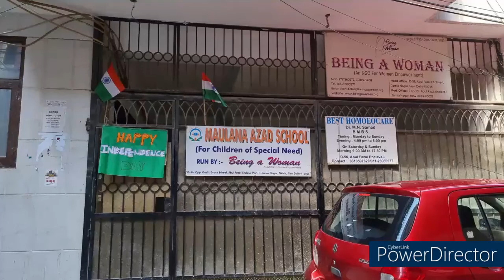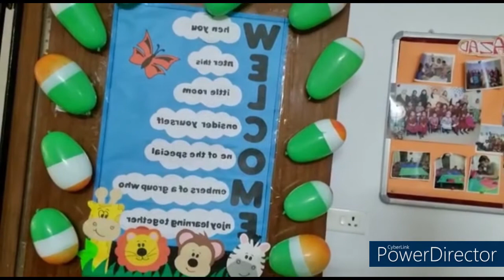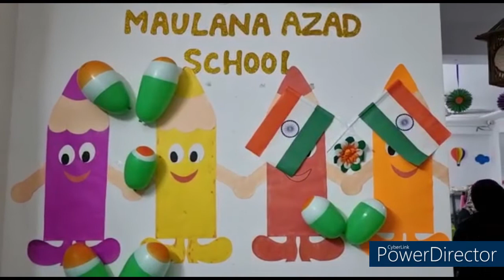Tirange jhande ke sath hum hain Azad...Happy Independence Day...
Azadi ka jashn in Maulana Azad School...